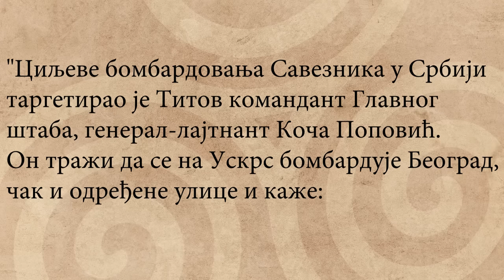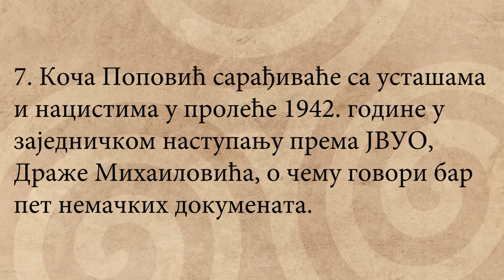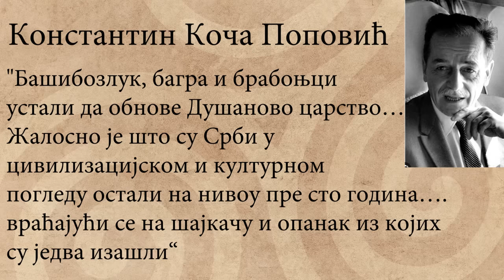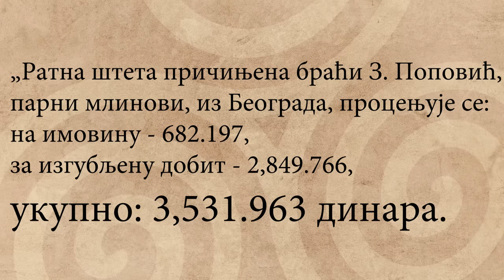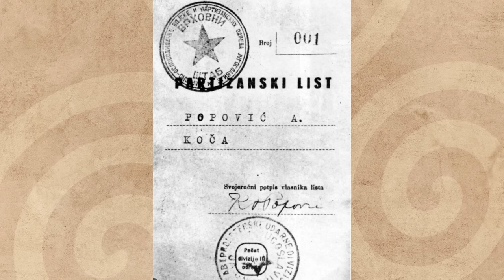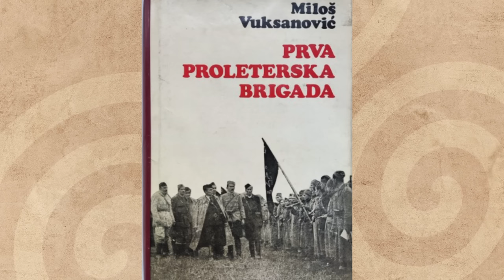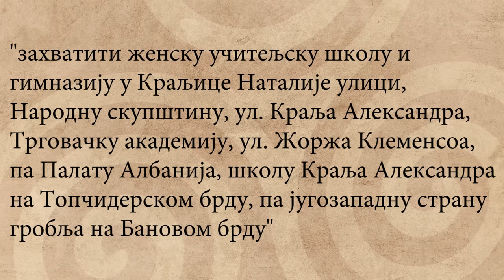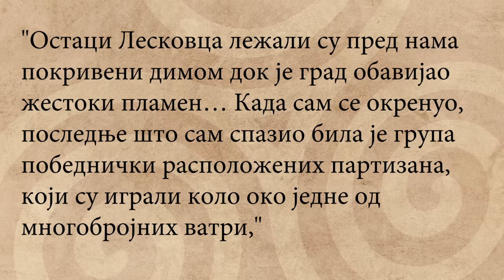Ko je Koča Popović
Koča je bio Titov komandant Vrhovnog štaba. Posle rata Koča Popović postaje ministar inostranih poslova. Nakon smene Aleksandra Rankovića Druga Marka Koča Popović postaje potpredsednik komunističke Jugoslavije.